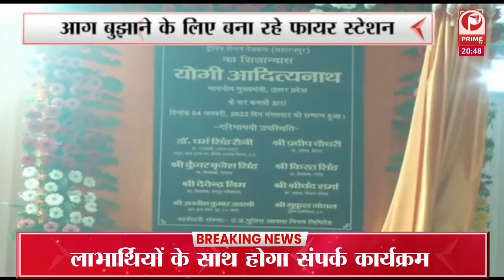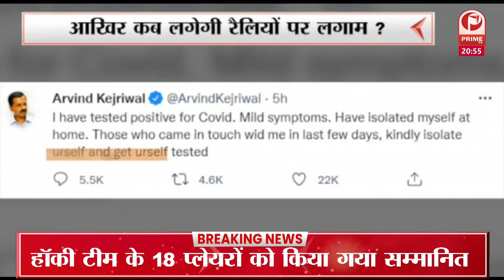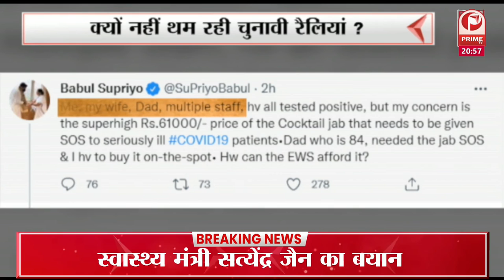UP Election 2022 : PM Modi का "मिशन पूर्वोत्तर" || Prime Tv